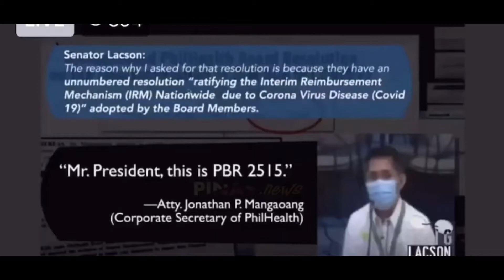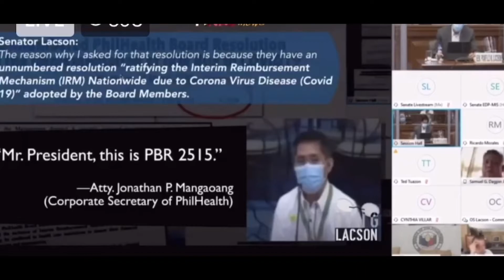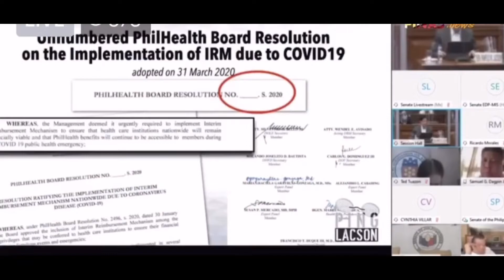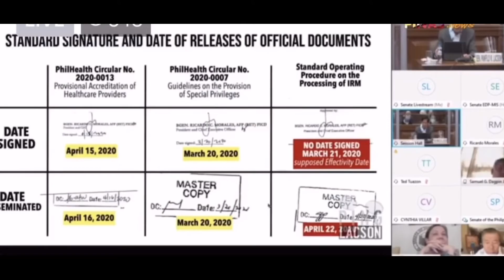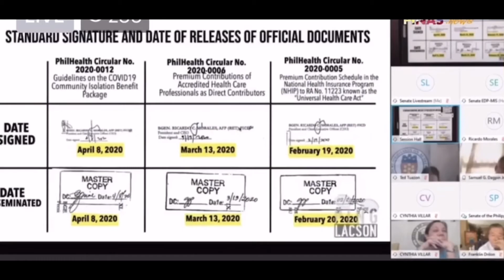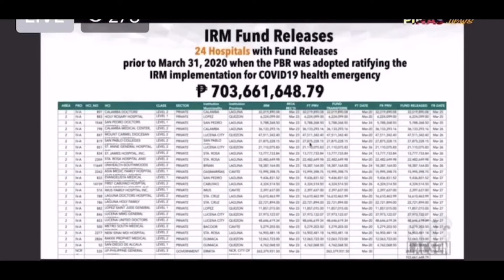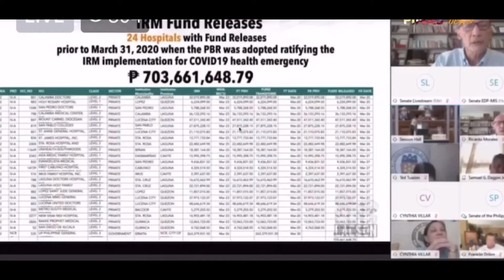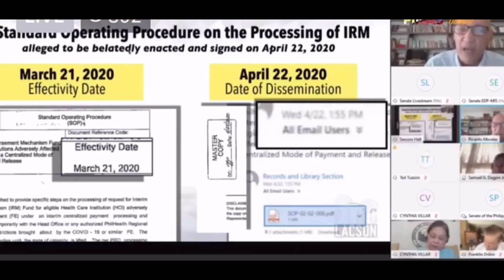MORALES WAS CAUGHT BY LACSON AND SOTTO NO LONGER A SECRET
senators hearing was lead that Morales had investigated by Lacson and Sotto to tell the truth